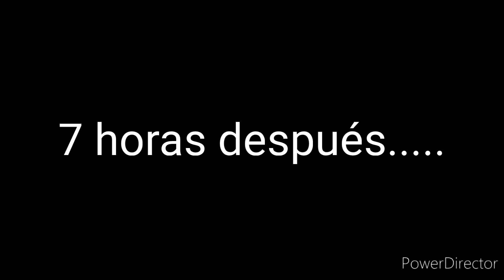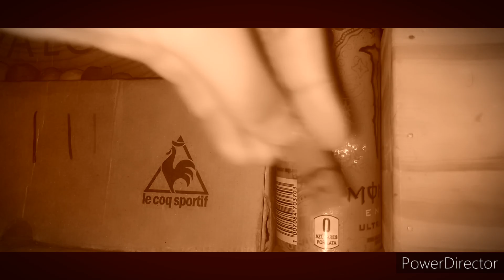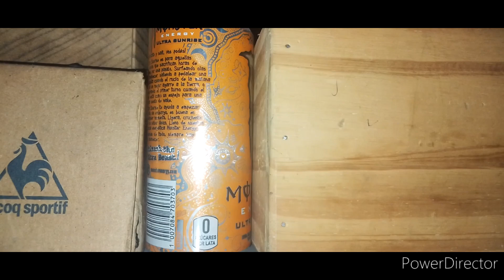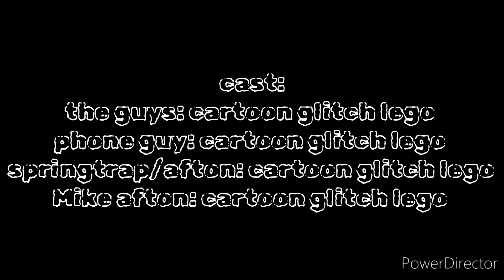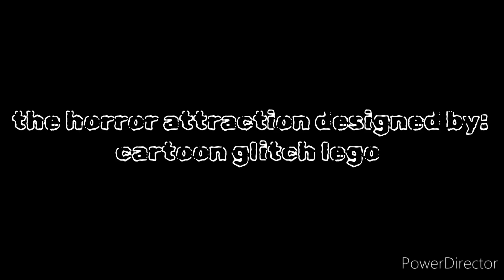THE FNAF MOVIE 3 THE FINAL CHAPTER PART 5 (FINAL)